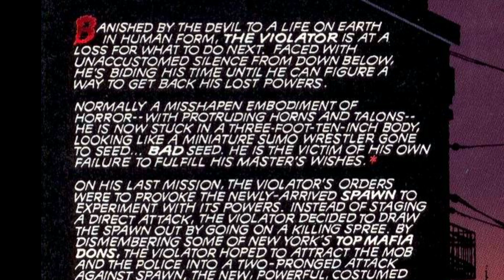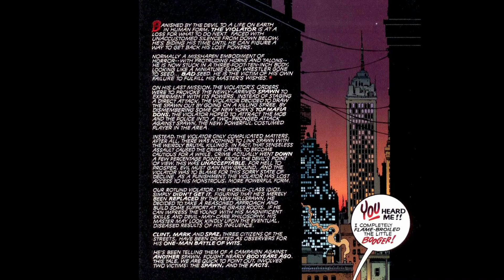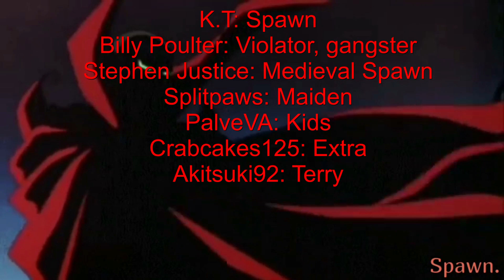Spawn Issue #15: Myths Part 2 (Comic Dub)